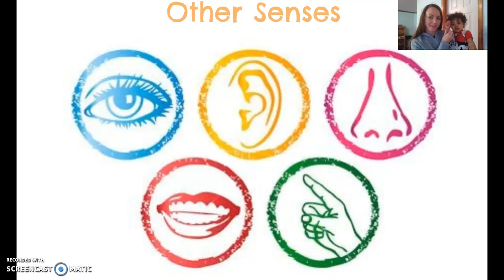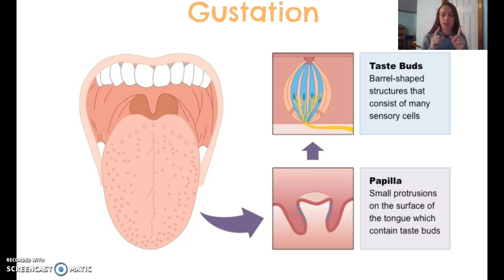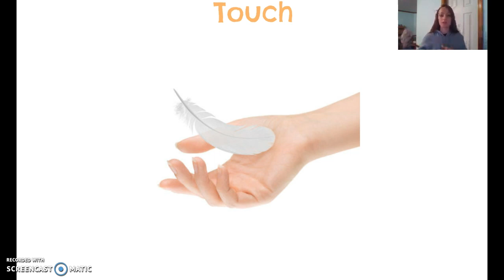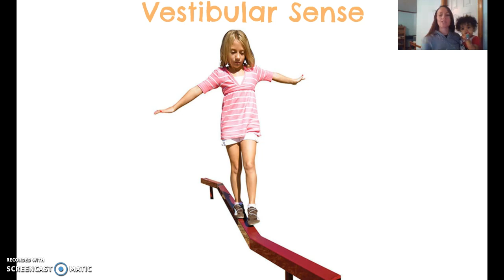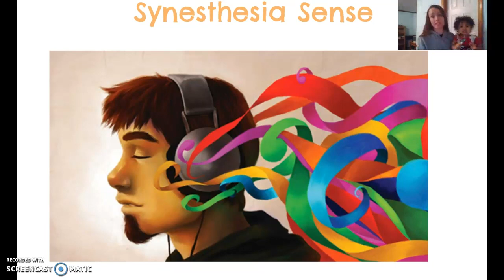Other Senses - AP Psych